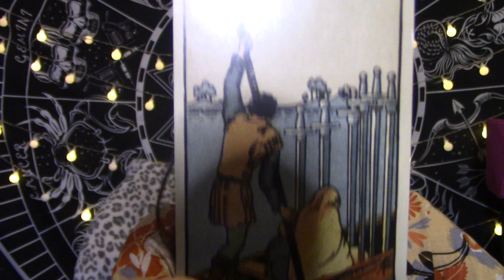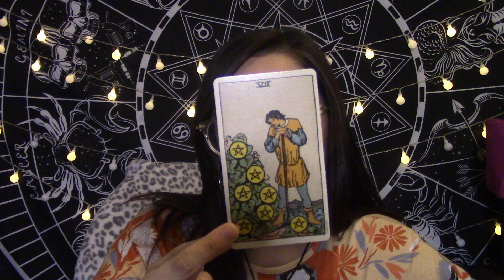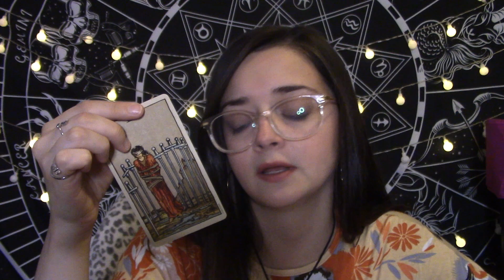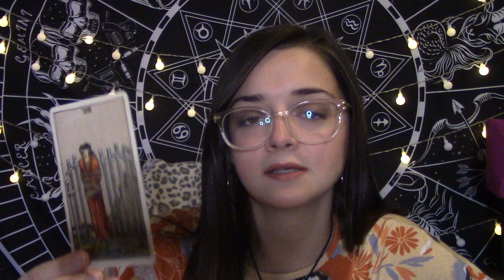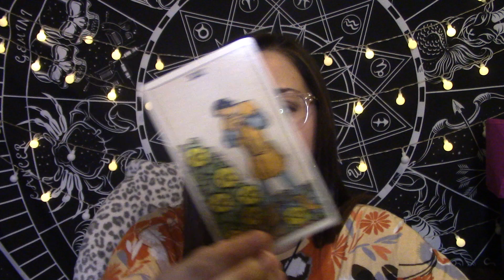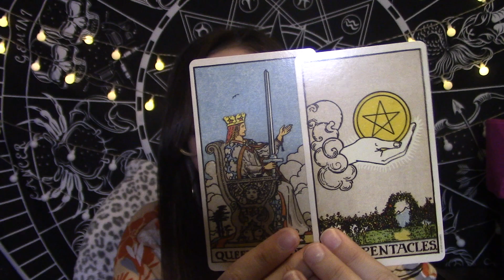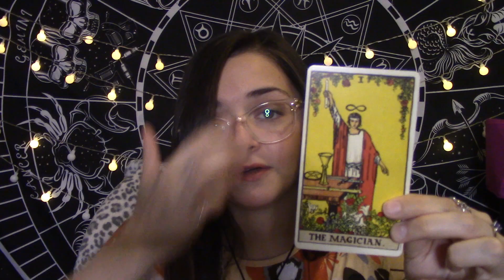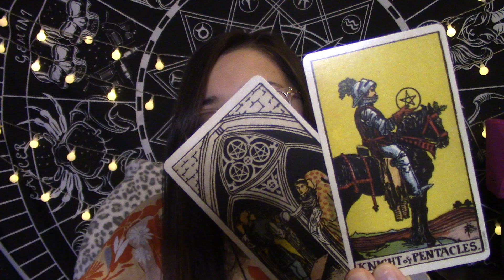Aquarius: Fated Life Changes Ahead! But You Need To Do This First.